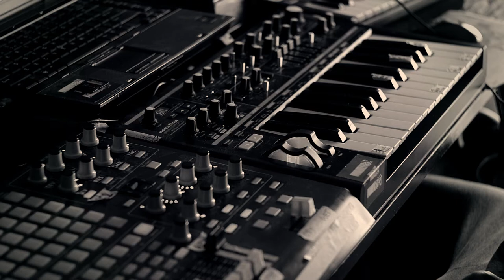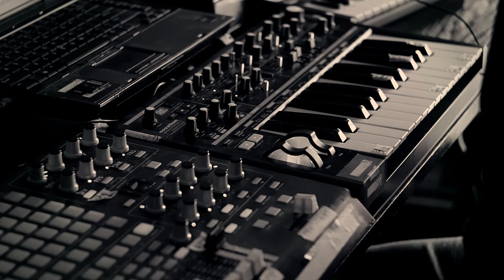Psychodelic and Abstract Sound Design Performance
Bass Station II and Ableton effects.